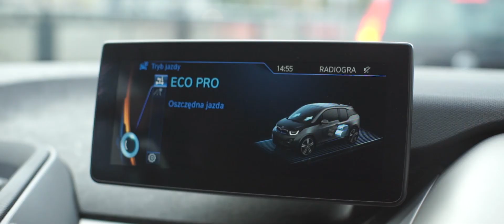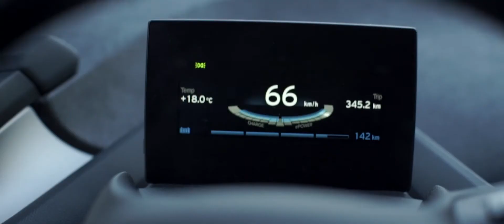BMW i3 BORN ELECTRIC